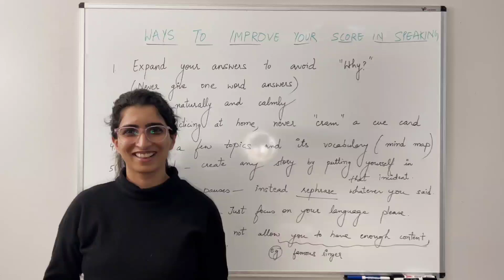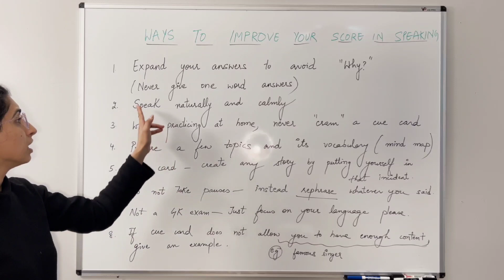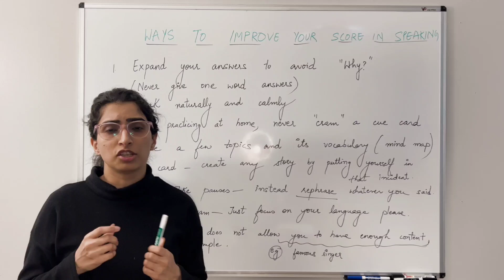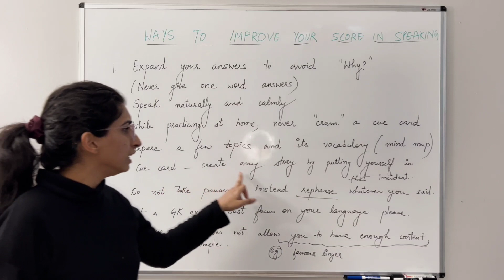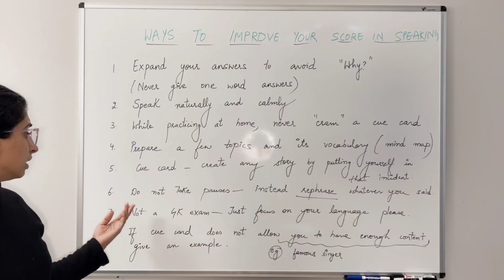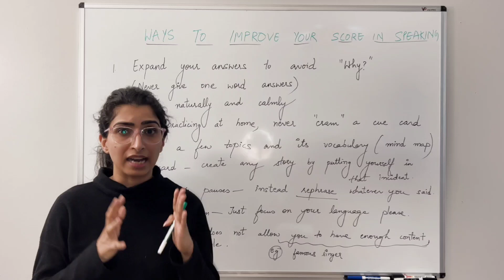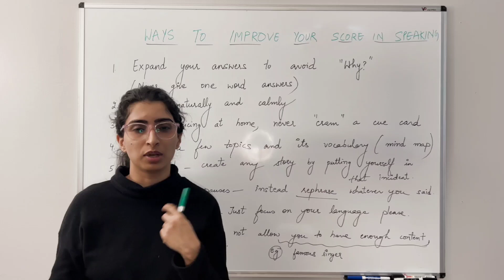how to improve speaking in IELTS| speaking tips for IELTS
Do not know how to get better band score in IELTS speaking? This video is the answer to all your doubts.

ways to improve speaking English| how to improve speaking in IELTS| speaking tips for IELTS| speaking tips| speaking tips and tricks| speaking tips for ielts general training| speaking english| speaking ielts test practice